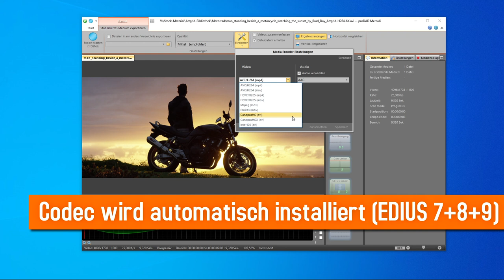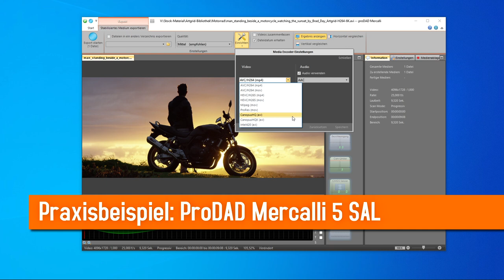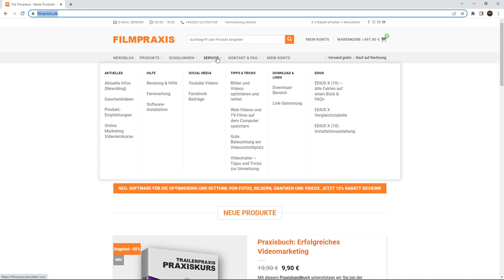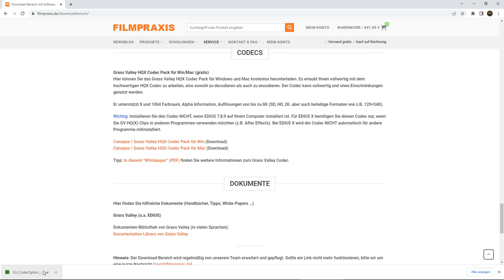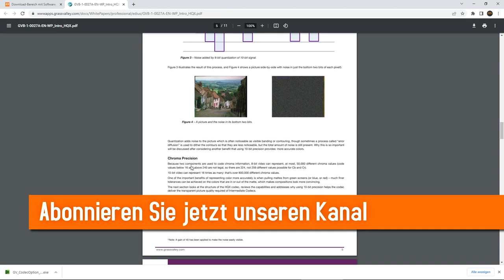TOP VIDEO CODEC: Grass Valley HQ/HQX - gratis nutzen mit wichtigem Tipp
In diesem Video erklärt EDIUS-Profi Thomas Wagner von der Filmpraxis wie Sie das Grass Valley HQX Codec Pack für Windows und Mac kostenlos herunterladen und nutzen - und was Sie unbedingt beachten müssen!

Oder haben Sie folgendes Problem?
Wird der Grass Valley Codec (Canopus Codec) nicht in Ihrem Programm angezeigt? Die schnelle Lösung gibt es im Video.

Was ist der DER GRASS VALLEY HQ/HQX Codec (Canopus Codec)?`
Ein Geschenk! Der Videocodec ist richtig gut - und kostet nichts.
Mit dem Hinweis im Video können Sie das Paket einfach herunterladen und nutzen. Das Paket erlaubt Ihnen vollwertig mit dem hochwertigen HQX Codec zu arbeiten, also sowohl zu decodieren als auch zu encodieren. Der Codec kann kostenfrei ohne Einschränkungen genutzt werden.
Er unterstützt 8 und 10bit Farbraum, Alpha Information, Auflösungen von bis zu 8K (SD, HD, 2K, 4K aber auch beliebige Formaten wie z.B. 120×540).

Wichtig: Installieren Sie den Codec NICHT, wenn EDIUS 7,8,9 auf Ihrem Computer installiert ist. Für EDIUS X benötigen Sie diesen Codec nur, wenn Sie GV HQ(X) Clips in anderen Programmen verwenden möchten (z.B. After Effects, Davini Resolve oder ProDAD Mercalli). Bei EDIUS X wird der Codec NICHT automatisch für andere Programme mit installiert. Sie müssen hier ein manuelle Installation durchführen.

Der Tipp stammt aus unserer Serie "Filmpraxis: Schneller Tipp", (schnellertipp), die wir in unserem Newsletter regelmäßig fortsetzen.

Links aus dem Video:

Video-Codec: Grass Valley HQ/X (gratis)